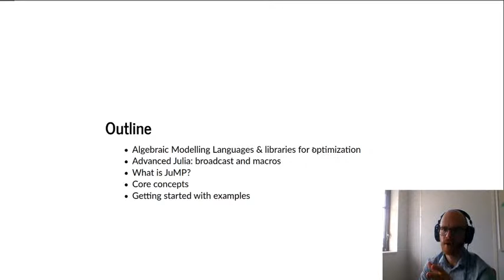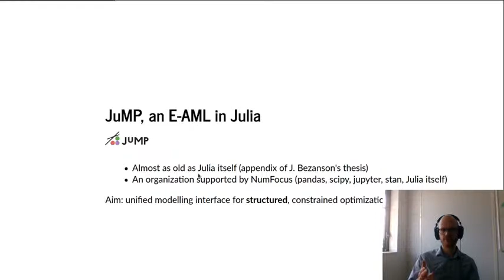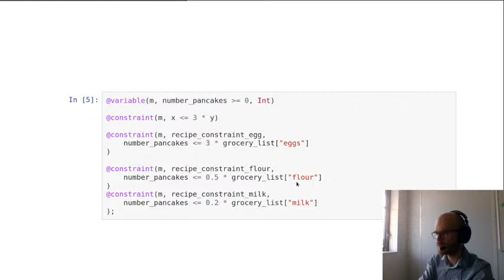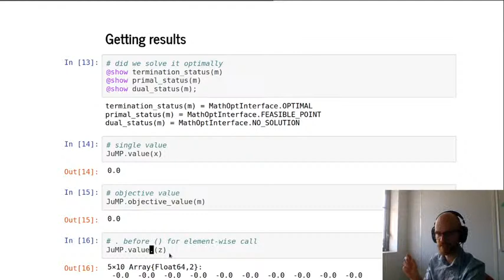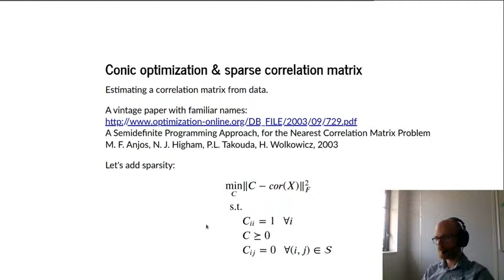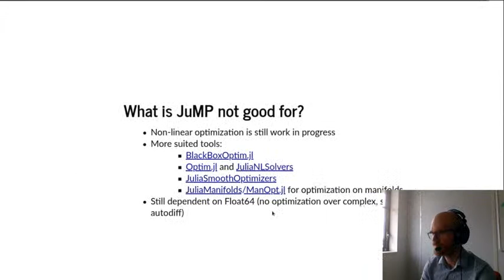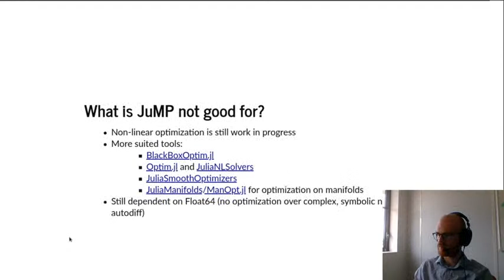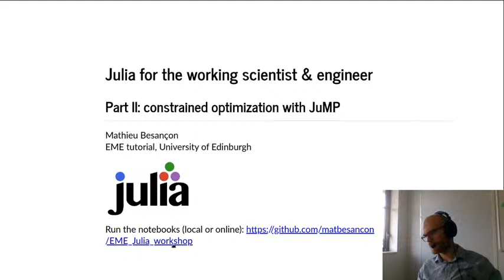EME seminar: Constrained optimization with JuMP